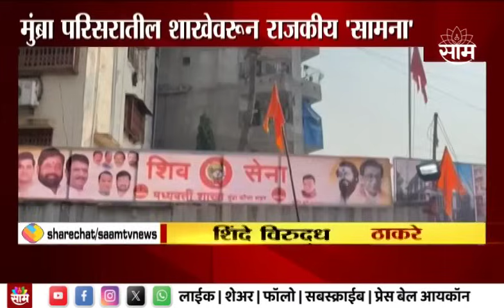Mumbra Shiv Sena Shakha News | मुंब्य्राकडे जाण्यासाठी Uddhav Thackeray रवाना!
Uploaded by : siddhesh k